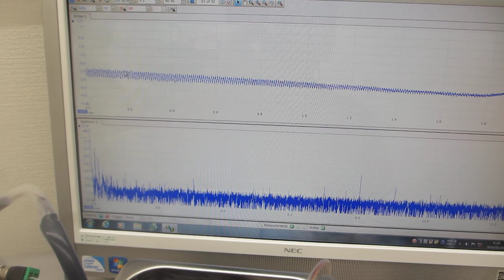超音波プローブを利用した、超音波洗浄器実験（超音波システム研究所）